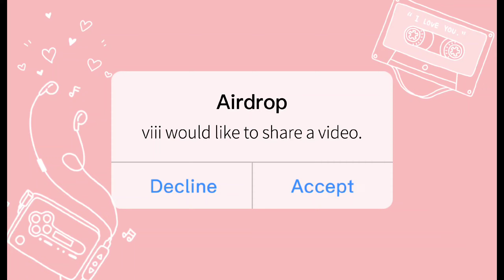[viii-LOG] EP.4 : Ana's birthday celebration (part 1)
[052722]